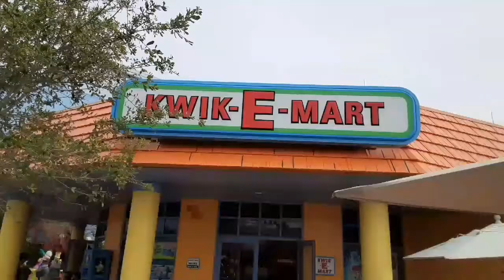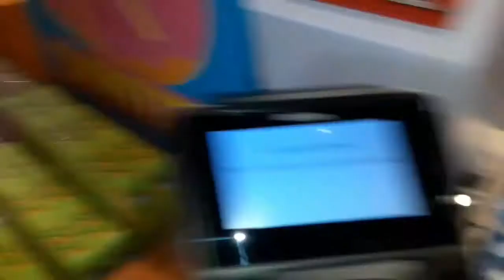The Simpson's Universal Studios Orlando Theme Parks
Kwik E Mart The Simpson's Universal Studios Orlando Theme Parks